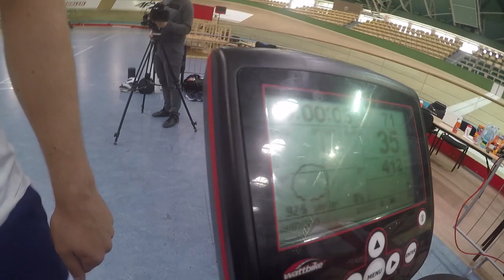Eldo jedzie do Tokio cz. 6 - kolarstwo torowe z Ulą Łoś i Mateuszem Rudykiem.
Przeprowadzenie treningu na torze kolarskim było jednym z marzeń Leszka Kaźmierczaka. Pretekst pojawił się w Arenie Pruszków - profesjonalnym obiekcie, na którym przeprowadzane są zawody najwyższej rangi. W marcu odbyły się tutaj mistrzostwa świata UCI s kolarstwie torowym. Nauczycieli Eldo też miał zacnych - czołowych sprinterów świata Urszulę Łoś i Mateusza Rudyka z Grupy Sportowej Orlen